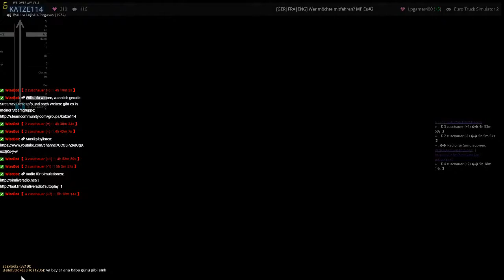Ein paar Touren im MP Eu#2 (Livestream vom 23.04.17) Teil 3--)3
Am 24. März habe ich ein paar Aufträge im Multiplayer angenommen und ausgeliefert.
Die Musik habe ich nach dem Stream ergänzt.

Aufnahmen vom Euro Truck Simulator 2
Offizielle Seite:

Gute Fahrt wünscht euch
katze114 ;-)